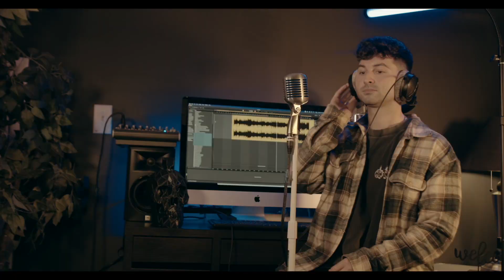Always Be My Baby